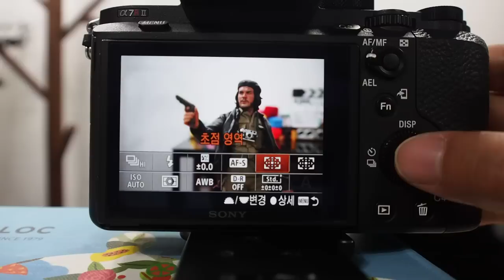SONY A7R II Expanded Flexible Spot